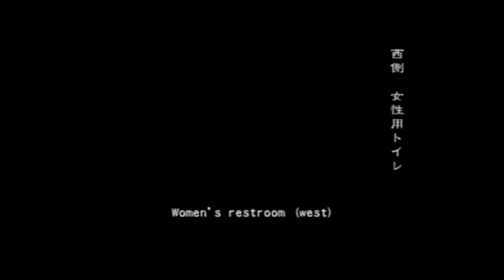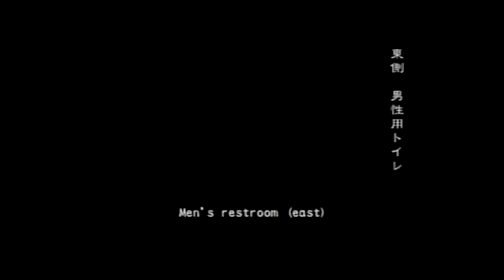【主婦が再び仲間たちと突き進む】バイオハザードアウトブレイクFILE2【実況プレイ】part4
電車の中は安全なのだよ(ﾟДﾟ)ｺｺﾛﾉｵｱｼｽ
バイオハザード　アウトブレイクFILE2